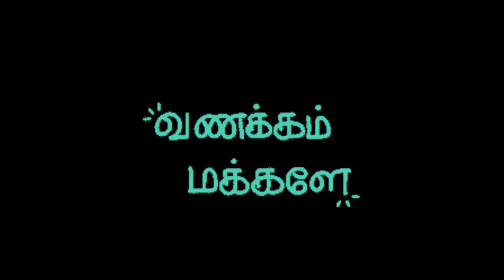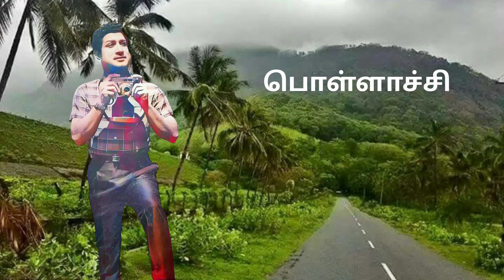சிவாஜி படங்கள் எடுக்கப்பட்ட ஊர்கள் ..